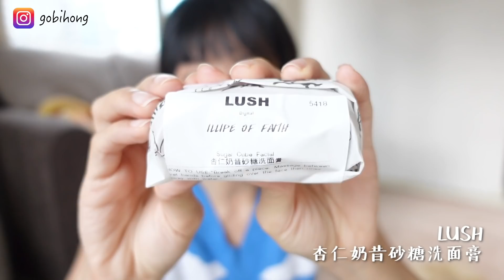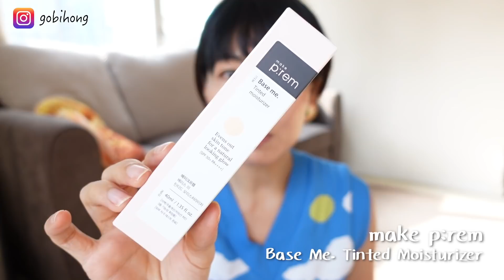PR 新品 + 自購開箱 Unboxing (Tada!, Naturecan, LUSH, iHerb & Yesstyle) | Gobby Hong 高比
7月份公關品有Tada小店寄來Sioris護膚品、Naturecan CBD Supplement, 曲奇同CBD護膚品、LUSH新品及新鮮面膜、自購iHerb日用品及Yesstyle韓國護膚品！我地一齊黎開箱囉！Enjoy~ ^3^

Tada Cosmetic
到期日10月1日

Lush
• 杏仁奶昔砂糖洗面膏

• make p:rem - Base Me. Tinted Moisturizer

Lookfantastic購物

Everyday Minerals [ Referral Programme ]
經以下連結全單8折

有朋友會幫的打字幕嗎？歡迎捐獻字幕！有心者我會把名字放在info box中以表感謝！ 記得開首打左自己名先呀... (e.g. 字幕提供xxx字幕組)

WELCOME to submit subtitles to this video!! You would be credited and appreciated in the info box~ Remember to type your name from the very beginning of the subtitles (e.g. Subtitle by xxx) Thank you!!